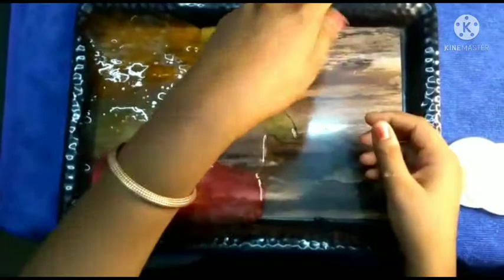slime mixing # relaxing slime video # kids playing with slime